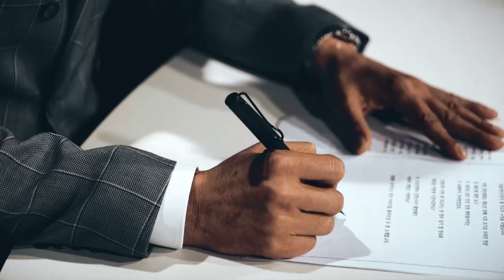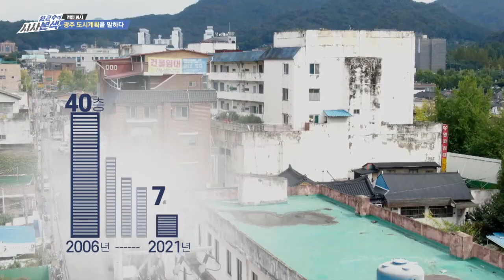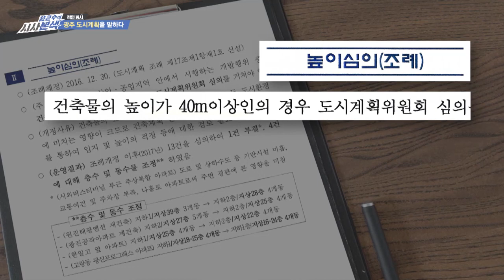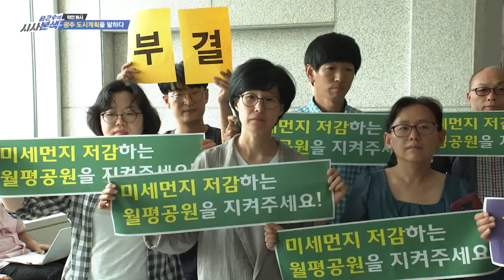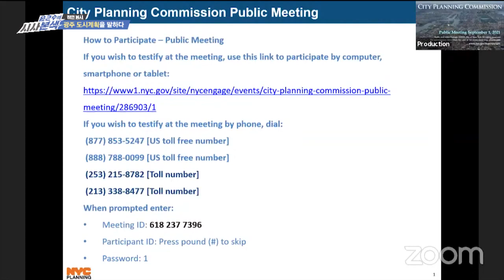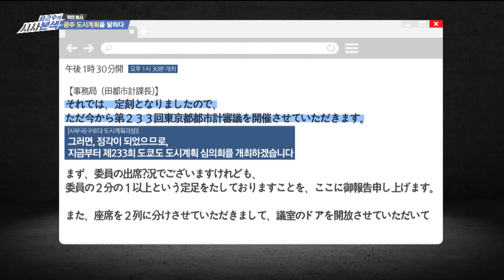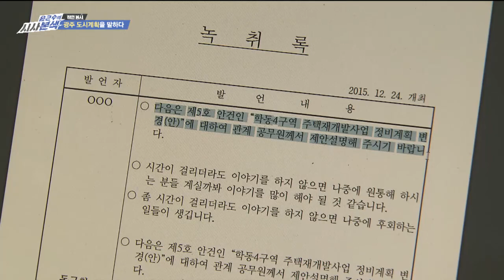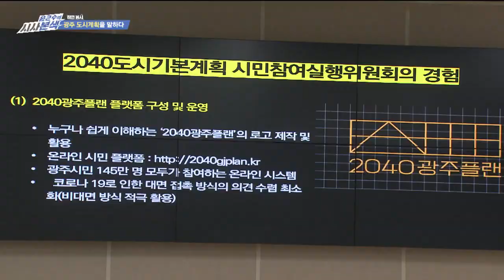학동참사 이후 100일 I 시사본색 2021년 9월 19일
주제 : 학동참사 이후  100일
출연
- 장연주 시의원(정의당)
- 기우식 시민대책위
- 손선희 유족

정면응시 :  광주의 도시계획을 말하다
       출연 : 광주MBC 김철원 기자